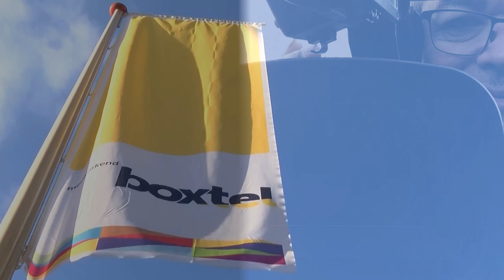Piet op pad 11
In Piet op Pad deel 11 zijn inwoners van Boxtel  snoeihard aan het werk om hun tuin op orde te krijgen en de hele takkezooi naar de milieustraat te transporteren en een vader brengt de fiets van z'n dochter naar de fietsenmaker, anders loopt het spaak.